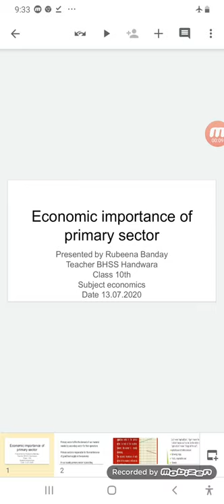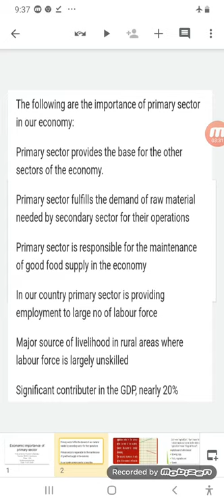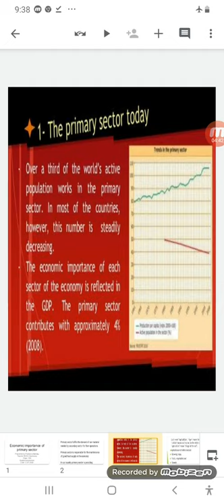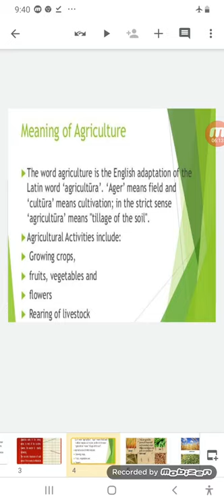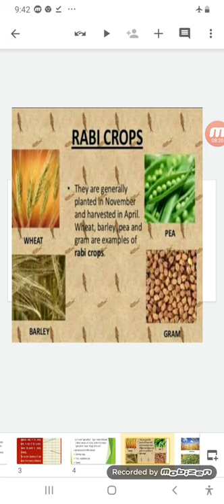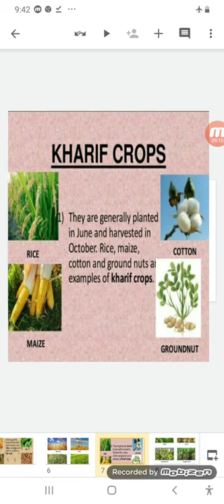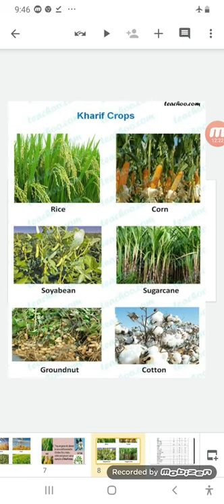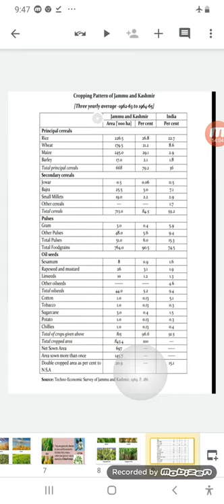Economic importance of primary sector in jammu and kashmir